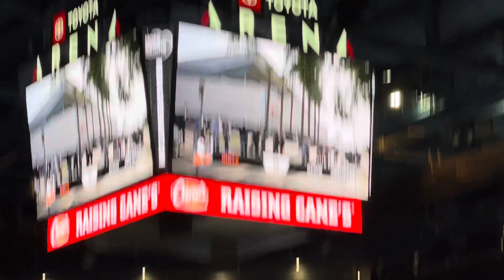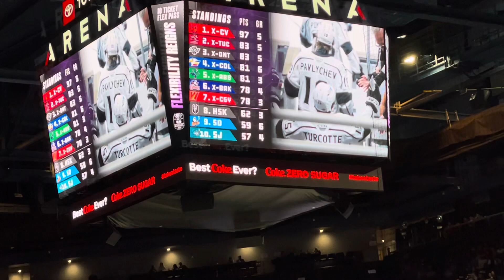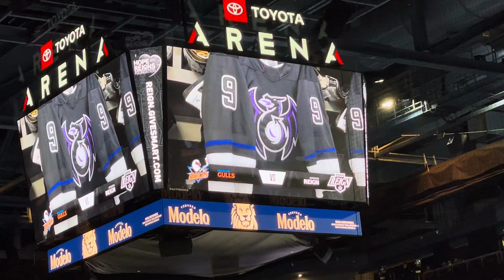Ontario Reign game preview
All right, let’s see Josh Schaeffer and reign insider jared shaffren for our game preview tonight against San Diego